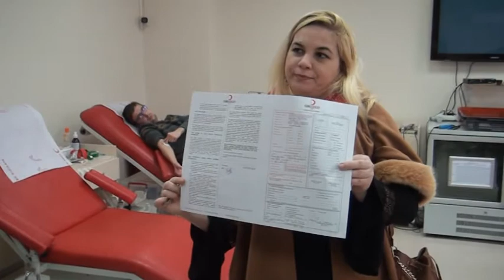Mehmetçik Can Kızılay'a kan